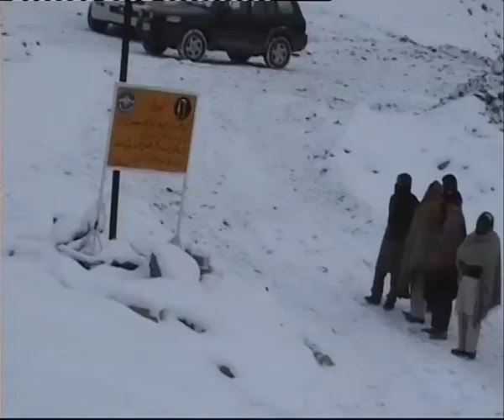Dozens Dead As Heavy Snow, Rain Spell Disaster In Pakistan by News Views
Dozens Dead As Heavy Snow, Rain Spell Disaster In Pakistan by News ViewsDozens Dead As Heavy Snow, Rain Spell Disaster In Pakistan by News ViewsDozens Dead As Heavy Snow, Rain Spell Disaster In Pakistan by News Views

News Views